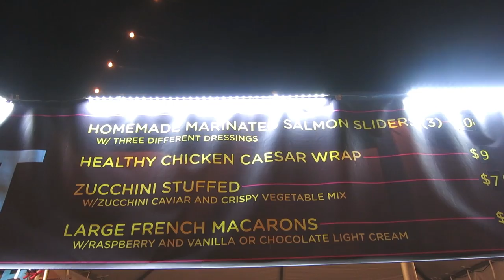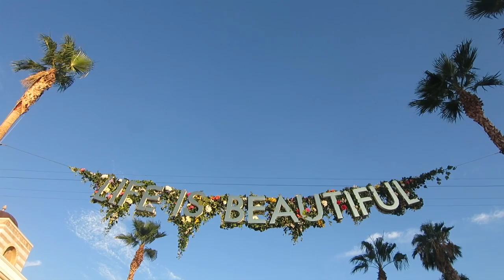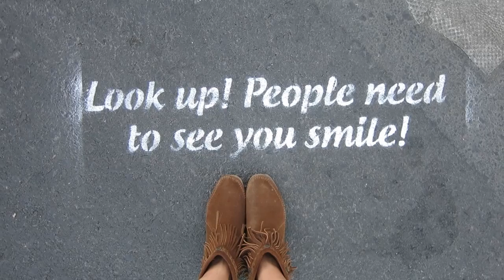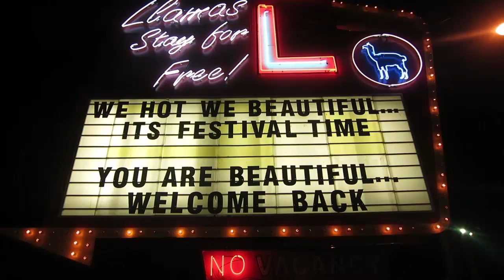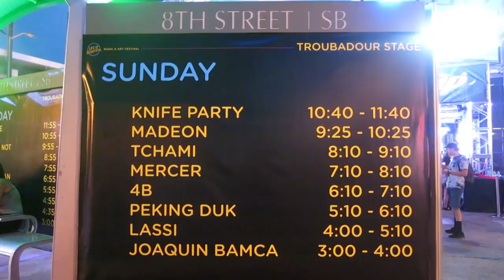LIFE IS BEAUTIFUL | Lewla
Killer weekend involving The Killers. Life is Beautiful festival soooooooo rocks! Thanks for the memories. :)

xo Lewla